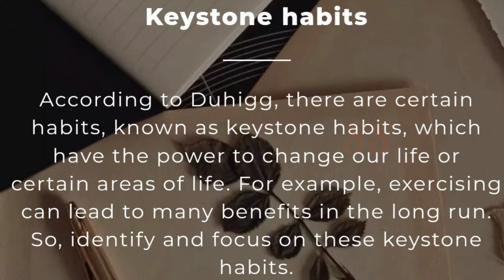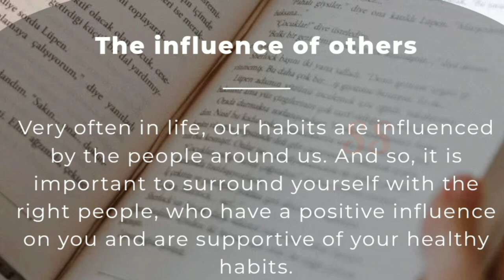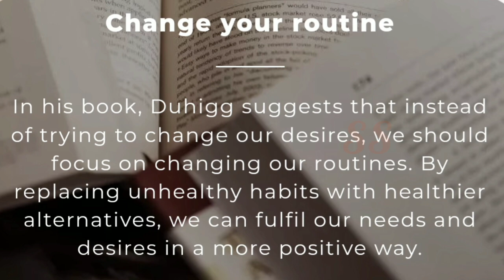7 Key Lessons From The Book !!! The Power Of Habit - Charles Duhigg !!!